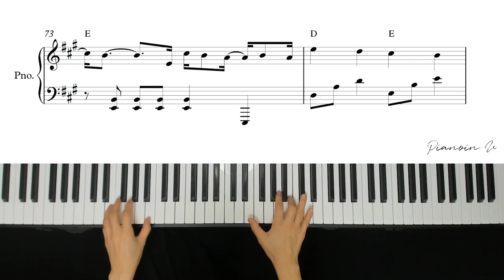KyoungSeo(경서) _ 120BPM(첫 키스에 내 심장은 120BPM)/ Piano Cover / Sheet